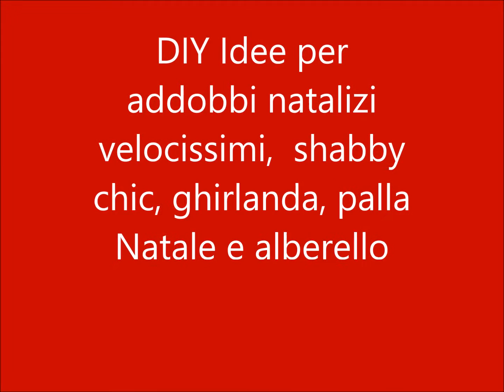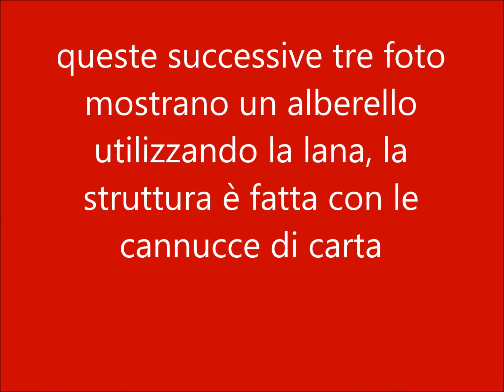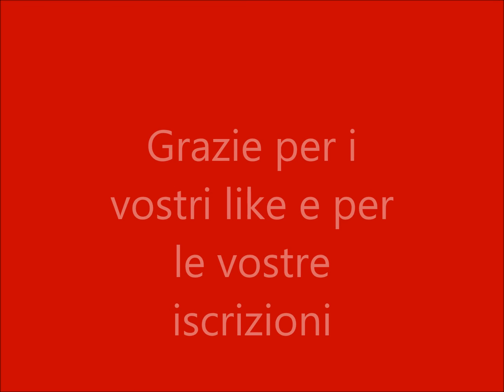Addobbi natalizi velocissimi shabby chic ghirlanda, palla Natale e alberello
Decorazioni per addobbi natalizi veloci e semplici da realizzare.
Ghirlanda shabby chic con contaminazioni nel rosso natale, palla di Natale e  alberelli. idee e spunti da copiare o reinventare-
Ciao a tutti e buona visione!